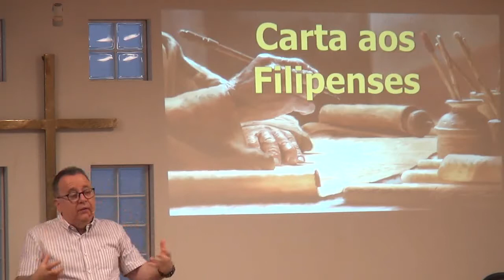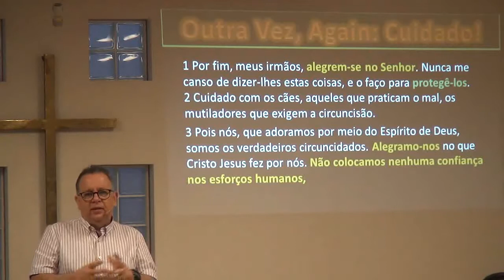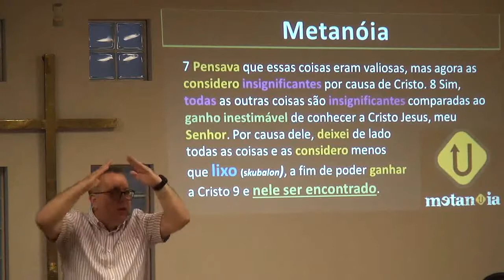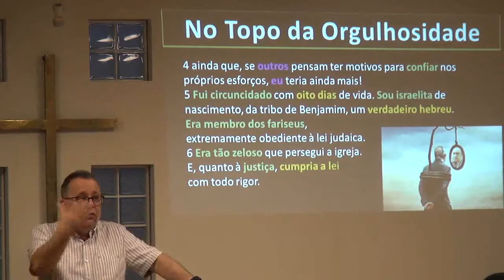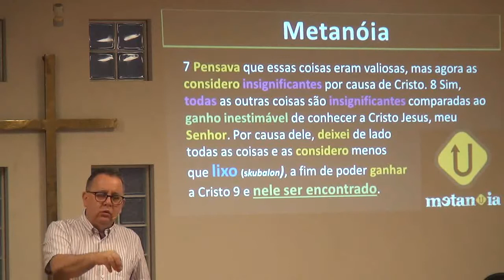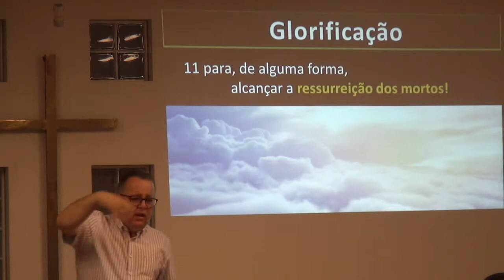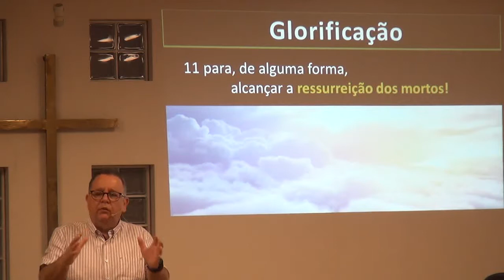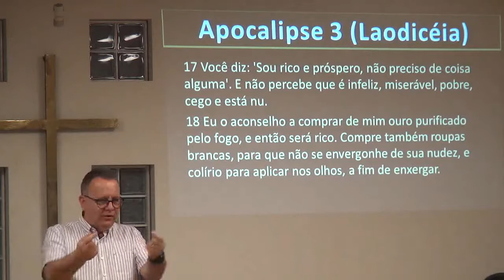14 - Filipenses 3_4-11 - Orgulhosidade diante da Graça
Mensagem Expositiva em Filipenses 3.4-11 - A Insignificância da Orgulhosidade diante do Ganho Inestimáveldo Caminho da Graça.
- Igreja Agape - Osaka/Japão - Pr Eder Lourenço Gonçalves